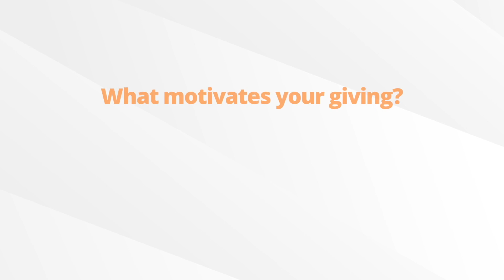PA news: Interview with Jon Cornish and Hyder Hassan (short)